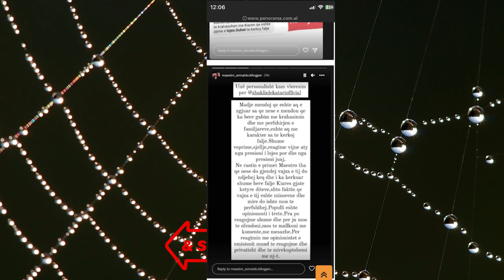Zhaku i tha “Foli grave që ke në shtëpi kështu”:Reagon gruaja e Maestros